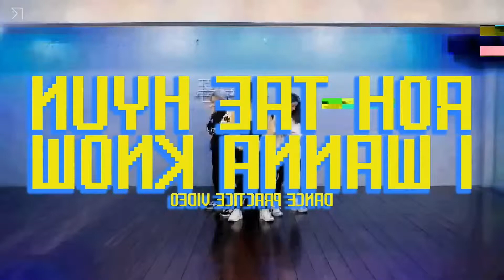[ROH TAEHYUN - I Wanna Know] dance practice mirrored